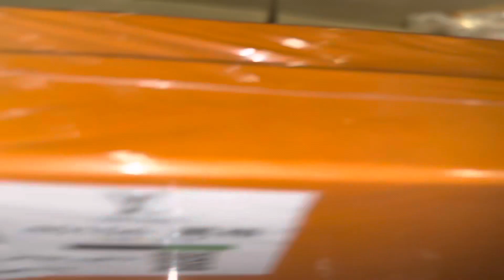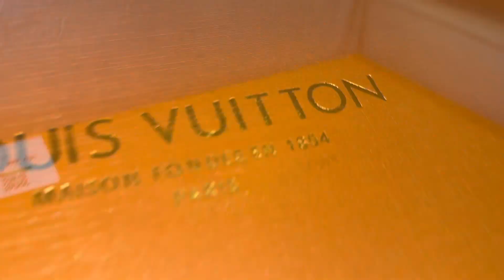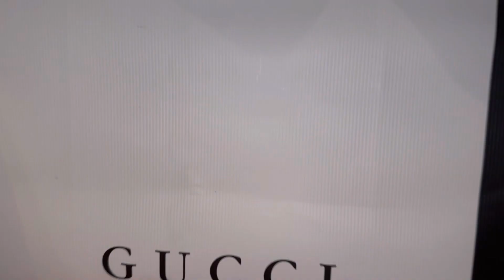Spent 1,00,000 on LV *Louis Vuitton 💸